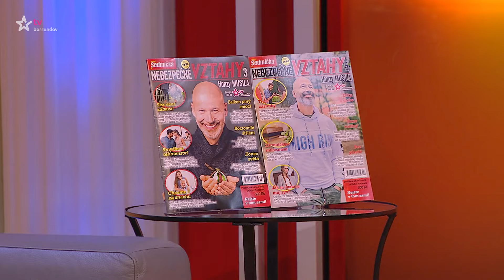Nebezpečné vztahy (2021/34)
Láska je krásná věc. Dokud se nezvrhne v nenávist. Podívejte se s námi na neuvěřitelné životní příběhy, které začínaly jako idylka a v troskách končí v našem studiu